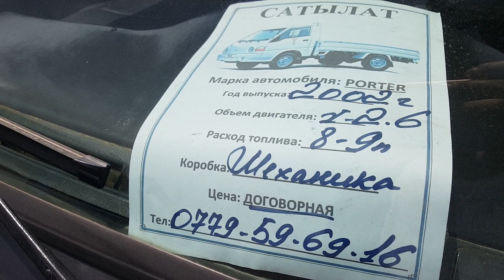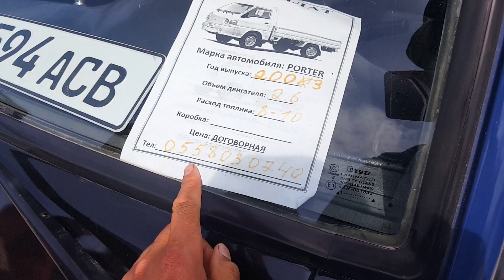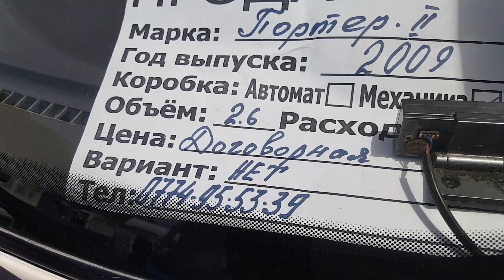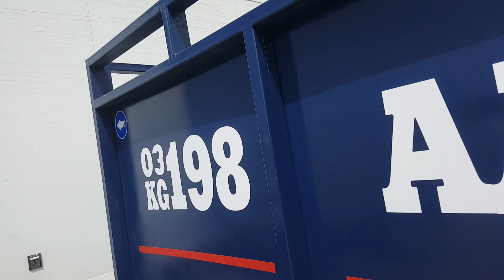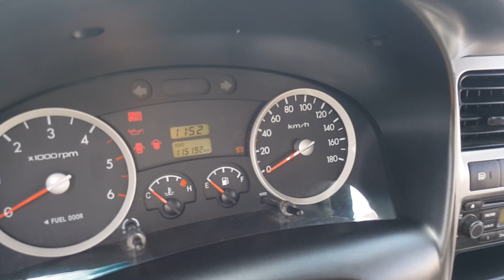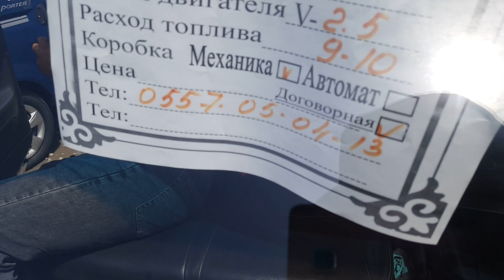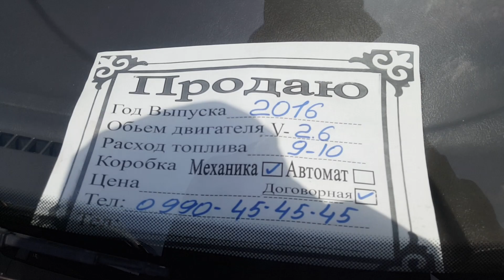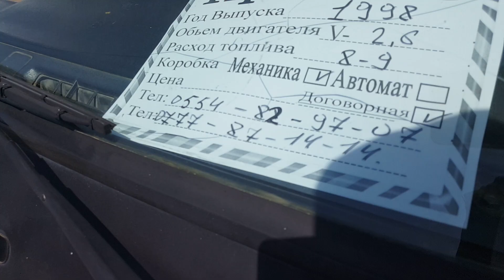БҮГҮНКҮ ПОРТЕР БААЛАРЫ👍/ ПОРТЕР 1-2 БААЛАРЫ / 06.06.21